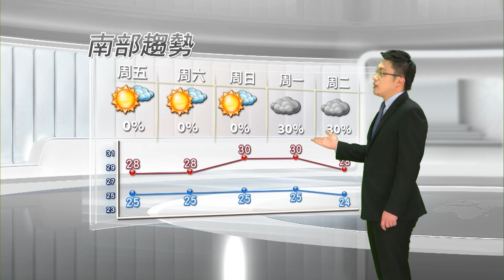2015/04/02 周五六各地晴朗穩定 周日一留意午後雨